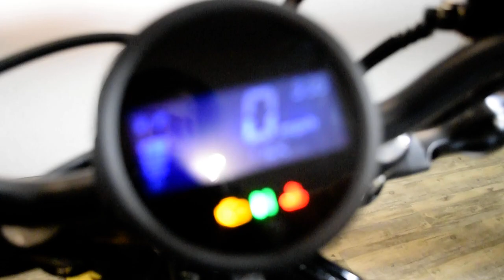2018 Honda Rebel 500 | Used motorcycle for sale at Monster Powersports, Wauconda, IL